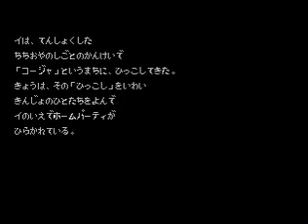Rent a Hero Gameplay Sega Genesis